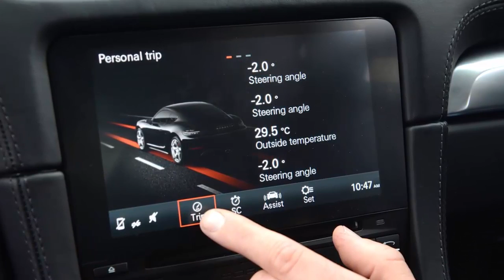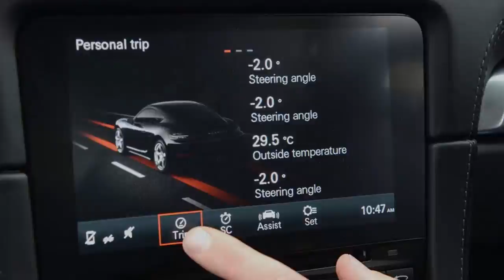Porsche 718 Cayman review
The Porsche 718 Cayman is – to all intents and purposes – an even more involving sports car than the old model. However, thanks to the turbocharged four-cylinder engine, this new model lacks the previous generation’s electrifying soundtrack, and feels marginally less exciting as a result.

It’s still superb to drive, though, and as it now undercuts the drop-top 718 Boxster, it’s the cheapest Porsche on sale. We’d go for an entry-level 718 with small wheels and a manual gearbox, because it offers the purest driving thrills with heaps of performance and plenty of luxury. The GTS is worth considering if you value pin-sharp handling above all else, too. An Audi TT RS is more aurally stimulating, but it can’t beat a Cayman for outright driving delight.

Our Choice
Porsche 718 Cayman
While the Porsche 718 Cayman is the entry-point to the Porsche range, it's by no means a poor man's choice. Prices start from around £43,000, so it's not cheap to buy, but in the greater scheme of things, it's a fantastic introduction to the Porsche ownership experience and the engaging driving character that its cars deliver.

The number 718 is one from Porsche's past, having previously been used on four-cylinder racing sportscars and Formula One cars in the late 1950s/early 60s. It signifies the Cayman's switch from flat-six to flat-four turbocharged engines, which has been done primarily to help the firm meet ever-stricter emissions laws.

The 718 Cayman is the third-generation of Cayman model to be introduced, as the original was a hard-topped development of the Boxster Mk2, which arrived in 2005. All versions of the original Cayman featured naturally aspirated flat-six engines, which have increased in power over time. But while the 718 now gets four-cylinder engines, that power increase has continued, as the Cayman and Cayman S both have the most power seen in the Cayman.

The standard 718 Cayman has a 300bhp 2.0-litre turbo flat-four, while the Cayman S has a larger 345bhp 2.5-litre engine. Both cars have a six-speed manual gearbox as standard, and a seven-speed PDK is available on both cars for around £2,000 extra. There's a more focused GTS model too, featuring a 360bhp version of the S variant's 2.5. Again, it's available with manual and automatic gearboxes.

While the current car looks similar to its predecessors, it was actually pretty much all new when it arrived in 2016. That's because Porsche thoroughly re-engineered the car to suit its new flat-four engines, so the Cayman still delivers the kind of driving focus that Porsche is famous for.